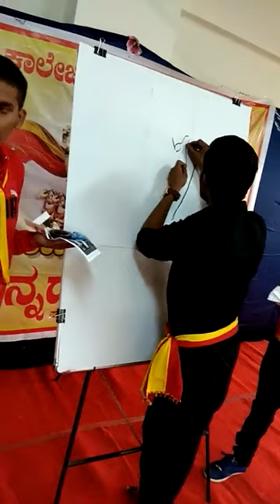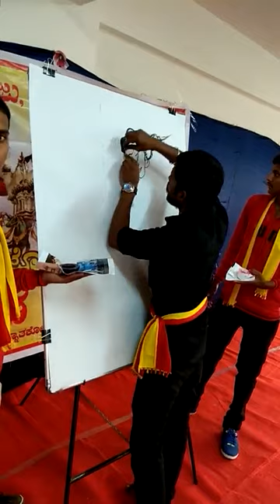Goddess kali Thread painting by sharanabasava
Occasian of karnataka rajyotsava in brindavan college of engineering